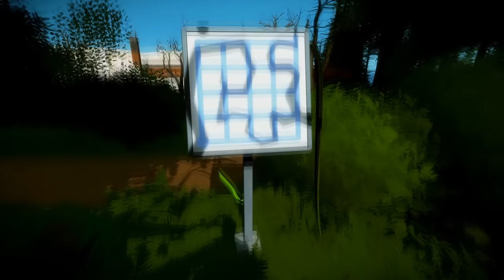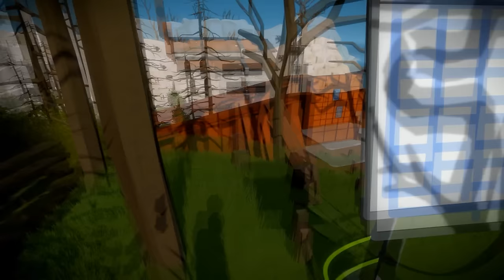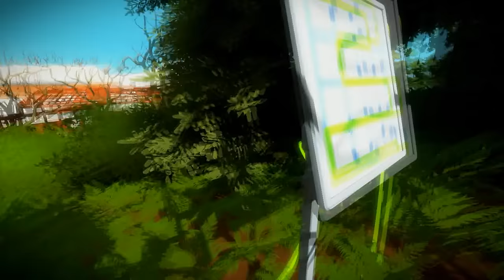The Witness, EL BOSQUE Y LAS SOMBRAS (parte 7)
Precioso video con un bosque naranja de puzzle, recomendado verlo! :)